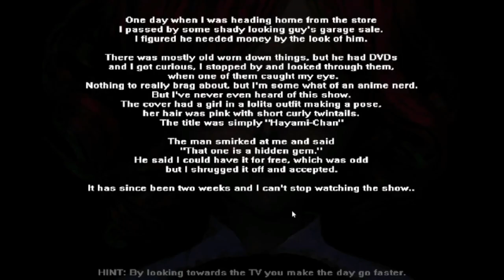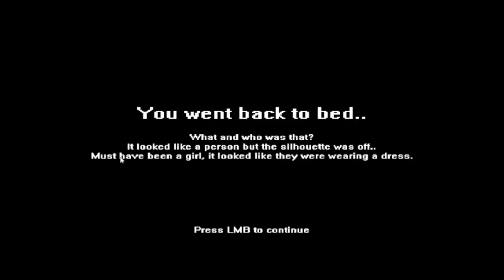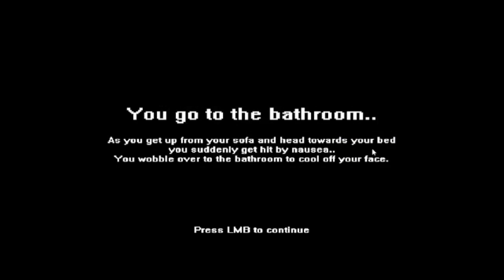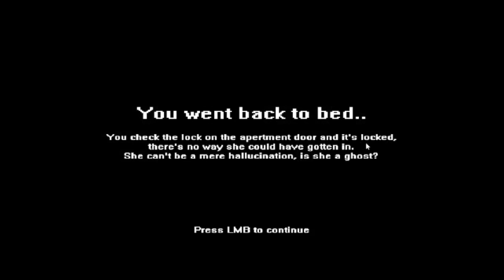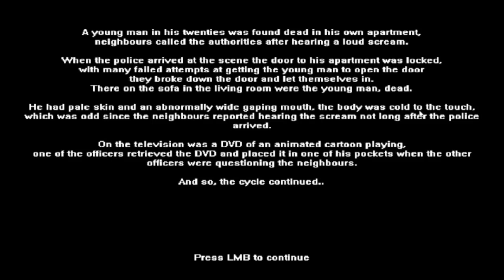Hayami-chan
I found this unusual anime DVD just named Hayami-chan and it has a cute anime waifu.